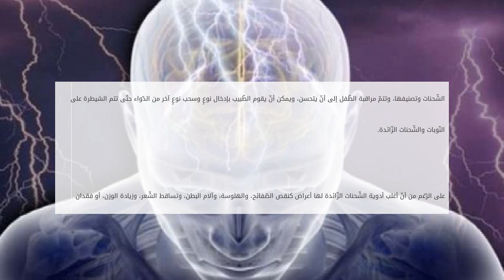زيادة الكهرباء عند الأطفال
محتويات

١ زيادة شحنات الكهرباء عند الأطفال

١.١ أنواع زيادة الكهرباء عند الأطفال
١.٢ أعراض زيادة الكهرباء عند الأطفال
١.٣ علاج الطفل المصاب بزيادة ال زيادة الكهرباء عند الأطفال